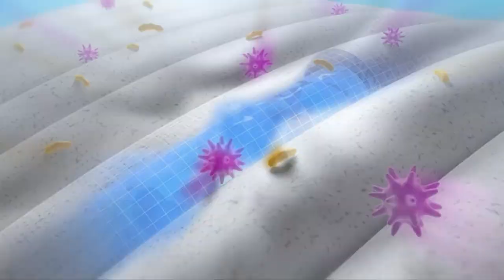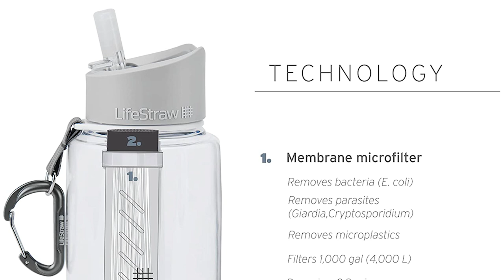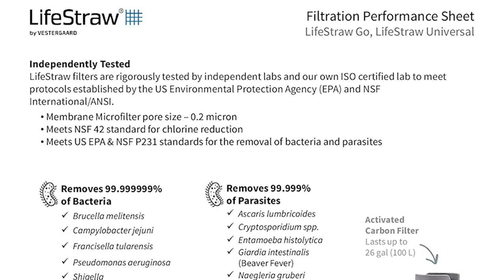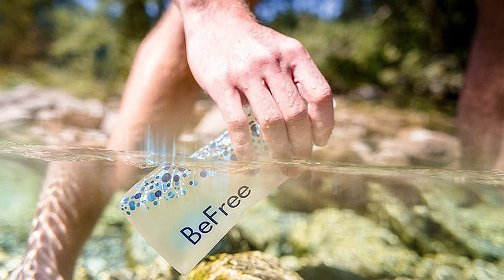TOP 3 : Meilleure Gourde Filtrante 2023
⭐BAYTIZ Gourde Filtrante
⭐LIFESTRAW Go 2 Gourde filtrante
⭐KATADYN Befree Gourde filtrante

Tu recherches une gourde filtrante, mais tu ne sais pas laquelle choisir ?

Dans ce comparatif, je te présente le top 3 des meilleur gourde filtrante pas cher et à commander sur internet !

Cette vidéo TOP 3 : Meilleure Gourde Filtrante 2023 a pour but de t'aider dans ton futur achat.

J'espère que cette vidéo a été utile pour choisir ta gourde filtrante.

0:00 Quelle gourde filtrante choisir ?
0:29 BAYTIZ Gourde Filtrante
2:21 LIFESTRAW Go 2 Gourde filtrante
4:13 KATADYN Befree Gourde filtrante
6:10 Choisi ton produit !

Si tu recherches un sac à dos voyage cabine, j'ai fait une vidéo à ce sujet